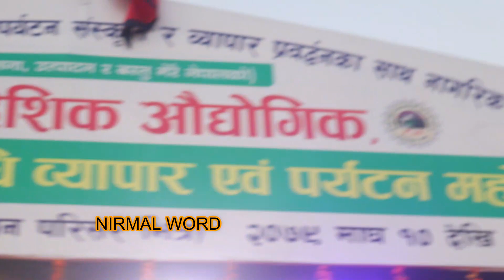‘टंक’को प्रस्तुतिले तातियो महोत्सवको माहोल, २० हजार बढीले गरे अवलोकन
Tanka Timilsina new song,